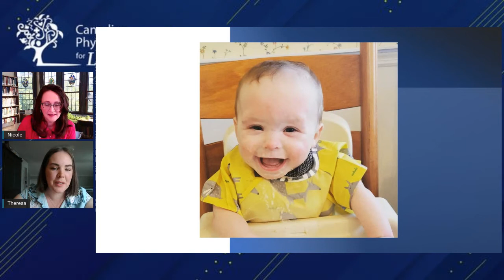CPL's The Pulse with Theresa and John - Second Opinions Matter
Baby John wouldn't be here if his mother listened to her first doctor's opinion. Theresa knew she needed a second opinion, and it saved her son's life.